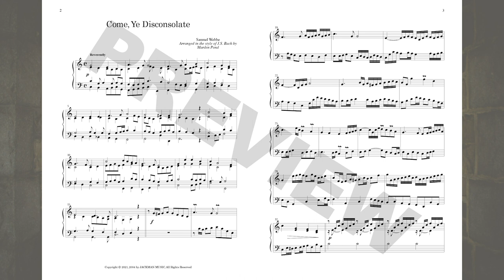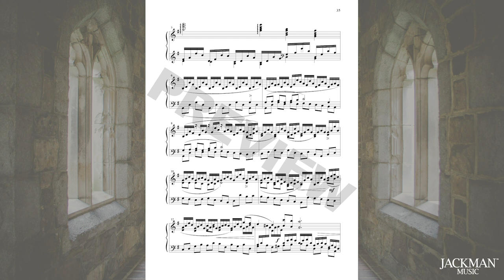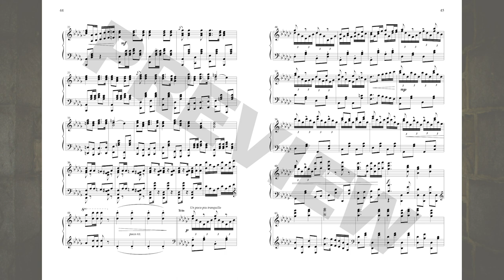The Master's Touch - Vol. 2 - Piano Solos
This is the second volume in the series "The Master's Touch." Contained in this volume are 11 engaging arrangements of beloved Latter-day Saint hymns, set masterfully in the style of the "Greats" including Bach, Saint-Saens, Debussy, Chopin, and more. Like the original classical repertoire, these arrangements are high in both difficulty and in satisfying enjoyment (for both performer and listener)!

Click here to view The Master's Touch - Vol. 1.

Titles included in this volume:
BACH: Come, Ye Disconsolate
CHOPIN: As the Dew from Heaven Distilling
HANDEL: Our Mountain Home So Dear
LISZT: I Have Work Enough to Do
MOZART: Rejoice, the Lord Is King!
PACHELBEL: Lead, Kindly Light
RACHMANINOFF: Press Forward, Saints
SAINT SAENS: All Creatures of Our God and King
SATIE: If You Could Hie to Kolob
SCHUBERT: True to the Faith/ Hope of Israel
TCHAIKOVSKY: The Morning Breaks

Composer: Various
Editor: David Glen Hatch
Arranger: Marden Pond
Difficulty: Very difficult

Reference: Doctrine and Covenants 20:77, 79, Isaiah 53:2-5